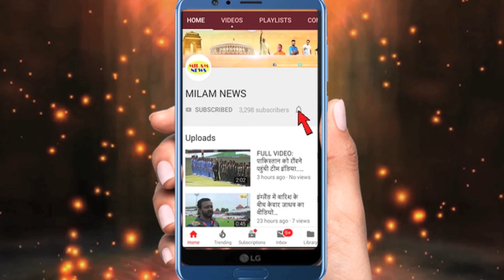करीना ने भिखारी बच्ची को देखकर किया कुछ ऐसा, लोगों ने किया ट्रोल|| KREENA KAPOOR KHAN